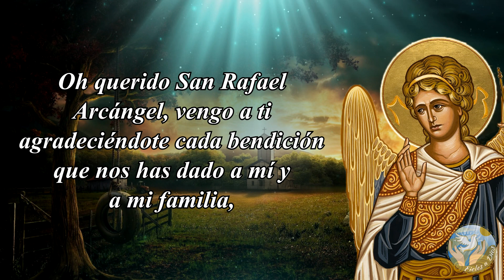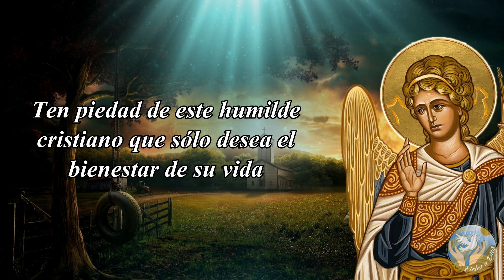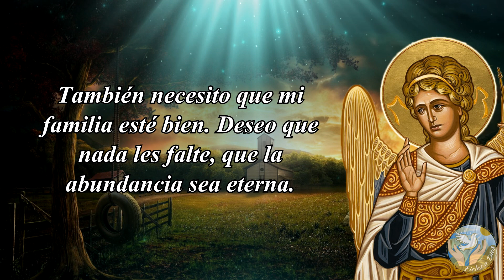🙏 Oración a San Rafael Arcángel para Pedir PROSPERIDAD Y BIENESTAR 😁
Esta vez os traemos una oración a San Rafael Arcángel para pedir prosperidad y bienestar.

Bendiciones 🙏